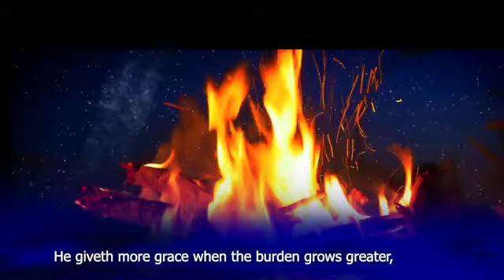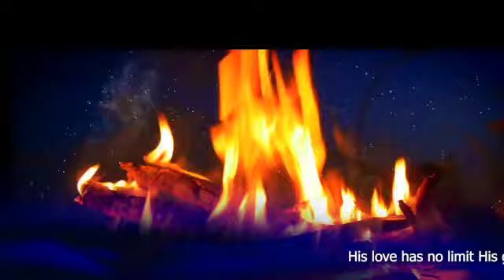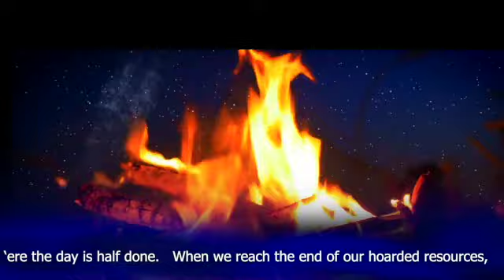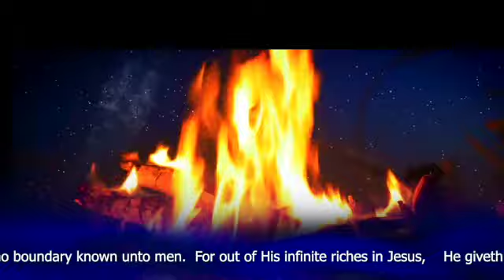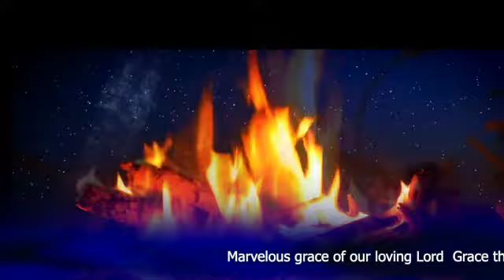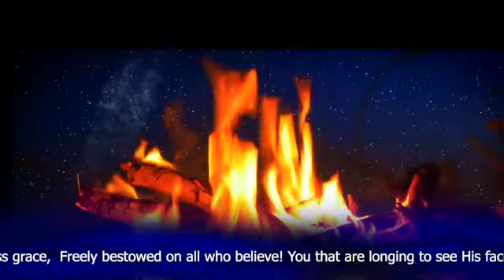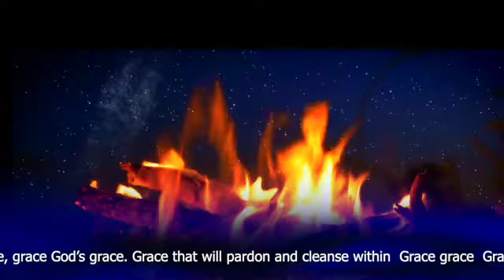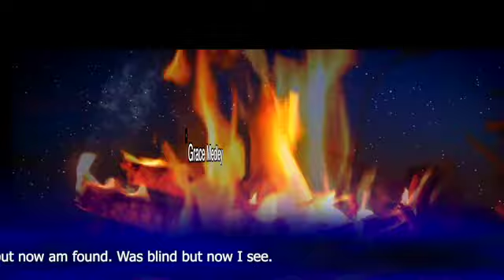Grace Medley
This 10-minute meditation has a backdrop of the sight of a well-controlled fire and the sound of running water. The crackling sound of a well-controlled fire is calming. The sound of running water is calming.  It is juxtaposed against a starry night sky while we hear three songs skillfully woven together:
He Giveth More Grace
Grace Greater Than Our Sin
Amazing Grace
The arrangement is, essentially, created by David Clysdale, and played by Dr. Linda Lightbourne.